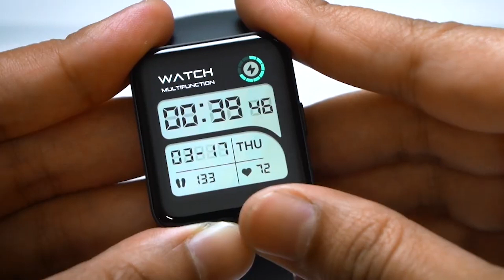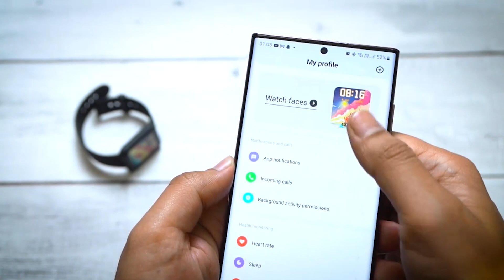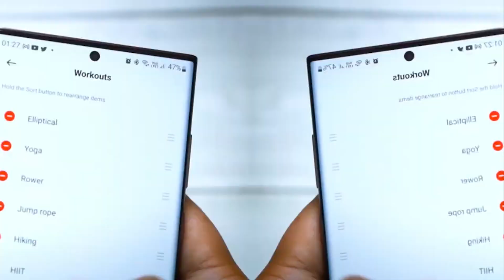[हिंदी] Redmi Watch 2 Lite Review - Sasti Aur Badhia Smartwatch!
Dosto iss video mein hum Redmi Watch 2 Lite ka review karenge. Redmi Watch 2 Lite ki pricing hai Rs.4,999 aur yeh sale ke lie mi.com par available hai.

Host: Paurush

Hindi Re-Edit: Rohit Panghal

Original English Edit: Vicky Singh Bisht

Video Highlights